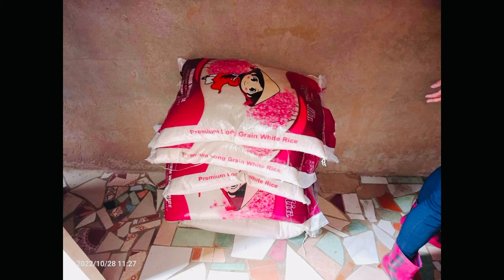Team Tabua-ac 11 Sab-Ahan :Dannyboy Torres ,dong JoJo ,ma’am Bebe Anfone Buying Relief Goods .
My Team in Bais City, Negros Oriental Just Bought the Relief Goods For The Warrior’s ./Charity Channel/ Traveling/ Philippines/LANI V. PARKER